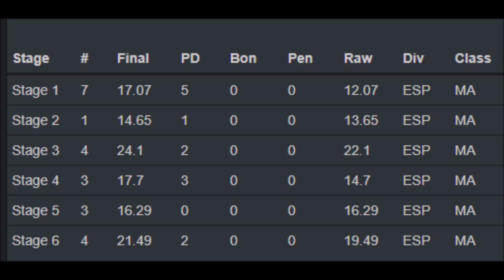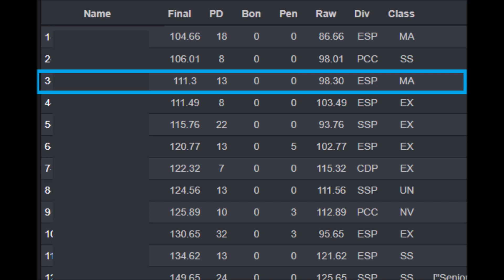IDPA at Chattanooga Practical Shooters - Dec 2018 - Langdon 92G Elite LTT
This is the second month they've had the
match and it's looking like it will be a
winner. I'll be sure to try to shoot it more.
Loved all the movers and props.